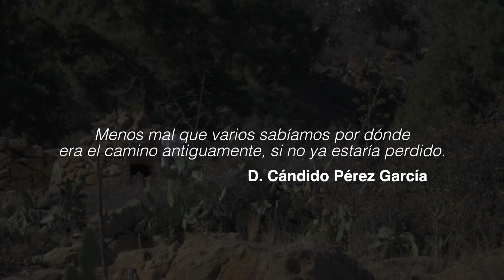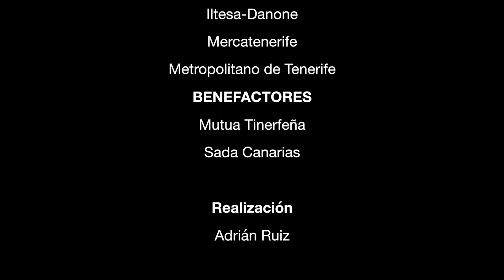D Candido Perez García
D. Cándido Pérez García Propuesto por el Ayuntamiento de Granadilla de Abona, PREMIO TENERIFE RURAL, EN SU 8ª EDICION, A LA CONSERVACIÓN DEL PATRIMONIO AGRARIO Y DE LAS TRADICIONES RURALES,

Don Cándido Pérez, natural de las Vegas y dedicado desde hace más de veinte años   a la conservación, el mantenimiento y la puesta en valor del rico patrimonio cultural, etnográfico y paisajístico de este entorno rural vinculado tradicionalmente a la actividad agrícola.
Entre las facetas destacables de este candidato cabe señalar:
➢ Su participación activa en la recuperación y rehabilitación de varios senderos homologados del municipio.
➢ Su colaboración activa con el ayuntamiento, y la recuperación por cuenta propia de varios senderos tradicionales que han quedado en desuso, como es el caso del sendero Las Toscas, Pino del Guirre, Fuente la Higuera, entre otros.
➢ La recuperación y restauración por cuenta propia de antiguas eras, hornos, casas cueva, fuentes, bancales, terrazas agrícolas etc, que configuran el paisaje agrario tradicional de la zona como elementos representativos del patrimonio rural y del paisaje de la zona, y que constituyen un atractivo complemento a la actividad alojativa de turismo rural y senderismo que se desarrolla en la zona.
➢ Informante local de numerosas actividades municipales orientadas a la diversificación de la economía local y la puesta en valor del patrimonio natural, agrario y etnográfico de este entorno rural.
➢ Miembro activo de la directiva de la Asociación Sur de Vecinos de Chimiche (VECHISUR), pago en el que se integra el caserío de las Vegas.
➢ Miembro activo del grupo de teatro costumbrista “Thynisara” de Chimiche y las Vegas. Se trata de un pequeño grupo de teatro local que se creó con el objetivo de rescatar las formas de vida tradicionales con algunos toques de humor, cuyas actuaciones forman parte de las rutas en las que Cándido interviene y que despiertan el interés de numerosos visitantes y turistas interesados en el turismo de naturaleza y en actividades relacionadas con la cultura y el patrimonio local.